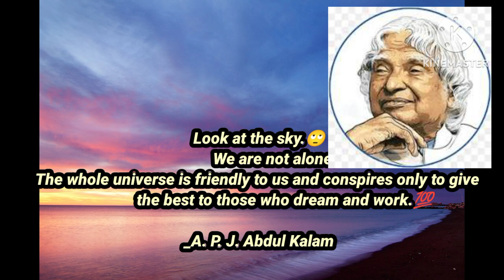motivational speech by A.p.j Abdul Kalam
Motivational speech by APJ Abdul Kalam